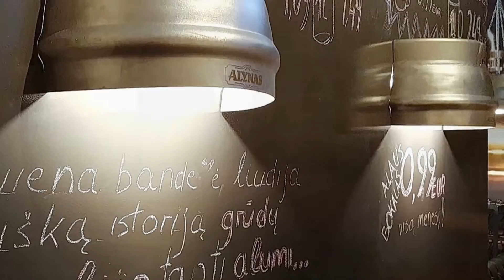Original stainless steelware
Grills, BBQ, smokers.
Stainless steel. Durable. Universal